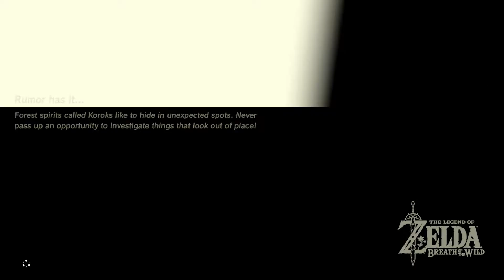Watch Me Fail | The Legend of Zelda: Breath of the Wild (BLIND) | 36 | "From the Beginning"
Memory is the key.

So, what is The Legend of Zelda: Breath of the Wild?

"The Legend of Zelda: Breath of the Wild is an action-adventure game developed and published by Nintendo. A part of The Legend of Zelda series, it was released for the Nintendo Switch and Wii U consoles on March 3, 2017.

The story follows Link, who awakens from a hundred-year slumber to a mysterious voice that guides him to defeat Calamity Ganon before he can destroy the kingdom of Hyrule."